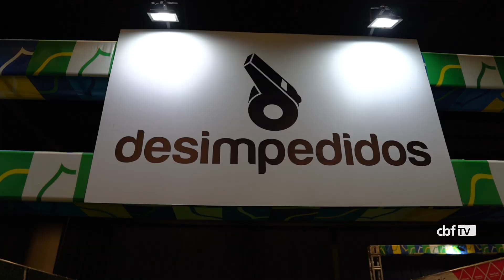ALE XAVIER no Estúdio CBF TV: mídia, entretenimento e Desimpedidos